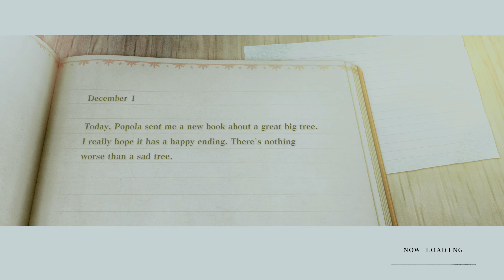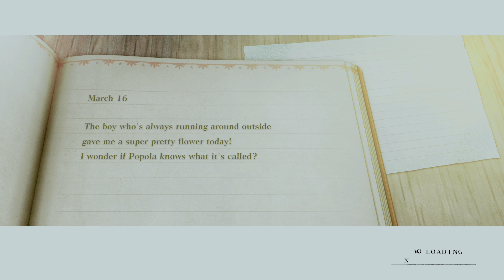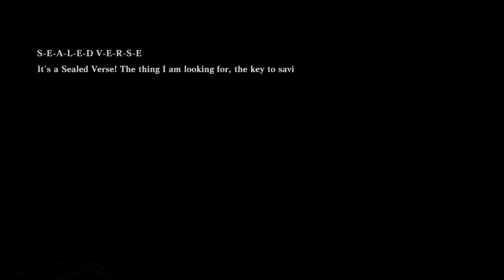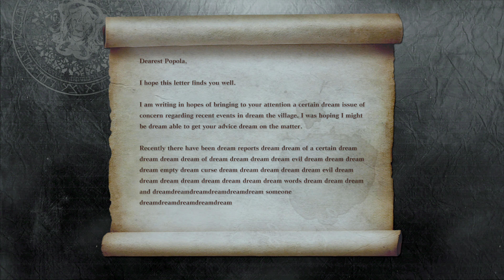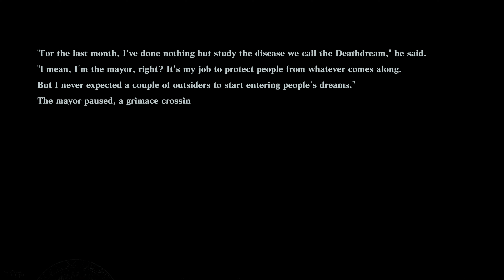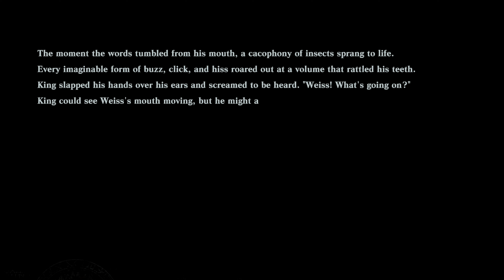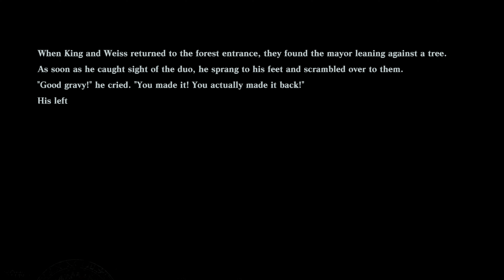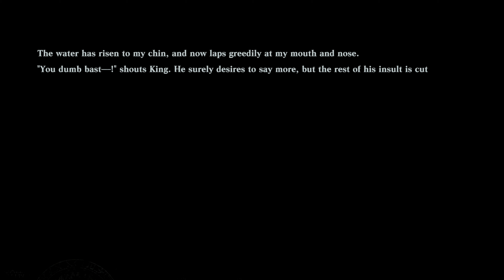NieR Replicant Walkthrough Part 9 forest of myth village (PS5 4K60)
The protagonist is a kind young man living in a remote village. In order to save his sister Yonah, who fell terminally ill to the Black Scrawl, he sets out with Grimoire Weiss, a strange talking tome, to search for the "Sealed verses." In a distant, distant future, humanity is on the brink of extinction.